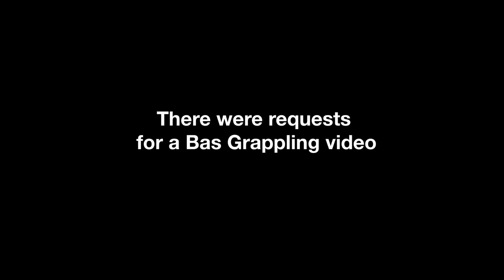Sharing grappling techniques with Victor Hugo, 6 time BJJ World Champion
It's has since 2011 that Bas has rolled, so 12 years.
Victor and Bas met, it clicked, and they thought it would be fun to share some techniques. This time Bas takes the lead, this is nothing really new to Victor of course, but there are differences in their styles.
Bas starts with super basic stuff that transformed him, "somehow" (as he will mention) in understanding the ground game.
People know Bas from his livershot KO's and regular KO's, but many don't know that he has more submission victories then KO's.

He's a bit rusty but it all comes back.

Thank you Victor Hugo for being so courteous helping out!

As a professional fighter, one of his favorite tactics was the liver shot (both punch and kick), and he popularized its use in MMA. Bas is known for his charisma and has capitalized on his celebrity status since retiring from fighting in 1999. He works as a color commentator in the MMA orginazation. He has appeared in numerous tv shows, movies, and video games. He also coaches MMA and has authored several instructional materials.